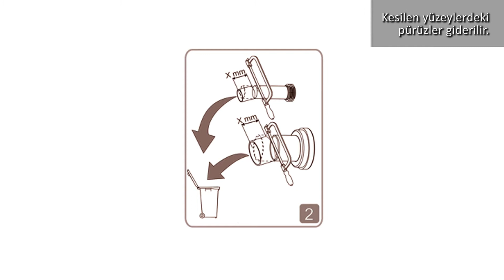Asma Klozet Montajı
VitrA Resmi Hesabıdır.
The Official VitrA YouTube Channel